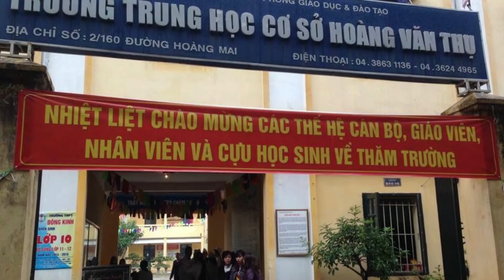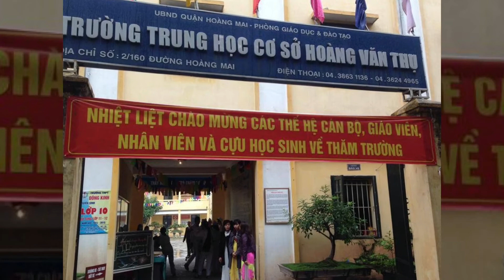Niên khoá 94-97, trường THCS Hoàng Văn Thụ, Q. Hoàng Mai, Tp. Hà Nội